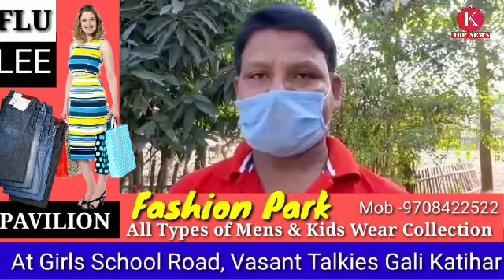नए थानाध्यक्ष के स्वागत को लेकर मिलन समारोह का आयोजन।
कटिहार जिला के हसनगंज थाना में नव पदस्थापित थाना प्रभारी मुकेश कुमार की अगुवाई में बैठक आहूत हुई। मिलन समारोह में थाना क्षेत्र के तमाम जन प्रतिनिधि जुटे और सबों ने अपने-अपने विचार व्यक्त किए। व्यक्तिगत परिचय के बाद प्रखंड में विधि व्यवस्था संधारण व थाना के उन्नमुखीकरण पर चर्चा हुई। मौके पर मौजूद प्रखंड प्रमुख प्रतिनिधि समर कुमार महतो ने बताया कि नए थानाध्यक्ष की पदस्थापना को लेकर जनप्रतिनिधियों के साथ परिचय सत्र था जिसमें अन्य बातें भी हुई। साथ ही हसनगंज थाना में भवन की कमी को लेकर पूछे गए एक सवाल के जवाब में उन्होंने बताया कि जानकारी अनुसार हसनगंज थाना निर्माण के लिए विभागीय राशि उबलब्ध है किंतु थाना निर्माण के लिए भूमि की व्यवस्था नहीं हो पाई है, जिसके लिए प्रखंड स्तर पर प्रयास जारी है। इस अवसर पर जिप सदस्य कुमार कुलजीत उर्फ पिंटू सिंह, उपप्रमुख-मो० अजीमुद्दीन, पूर्व प्रमुख-मनोज मंडल, मुखिया जगरनाथ उराँव, भाजपा प्रखंड अध्यक्ष मुकेश श्रीवास्तव आदि मौजूद रहे।